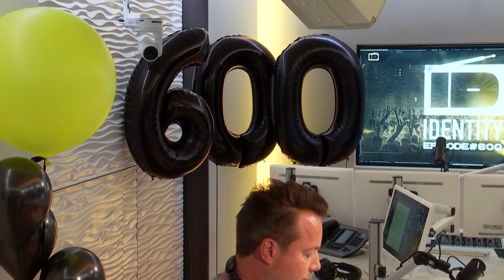Sander van Doorn presents Identity 600 | Anniversary episode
Celebrating the 600th episode of my radio show 'Identity'. Thank you all for the massive support throughout the years!